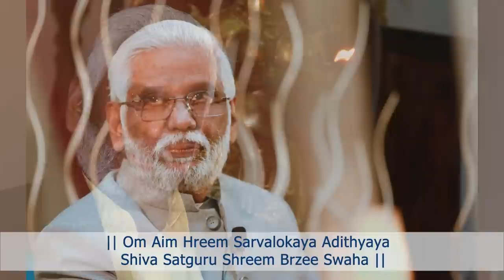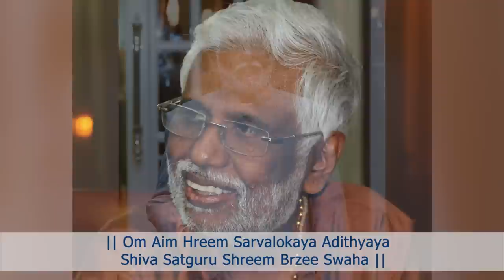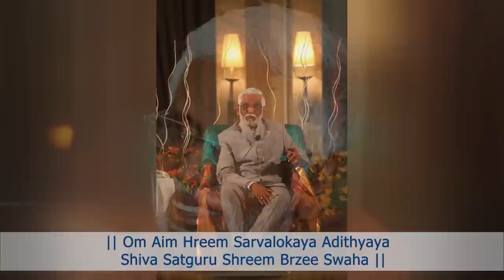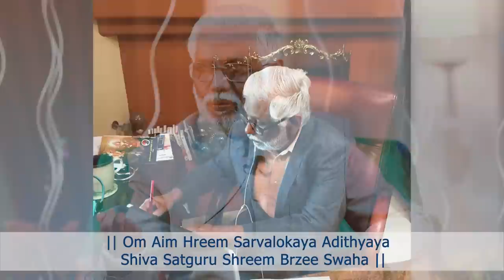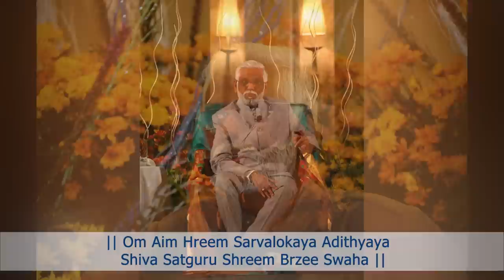Dr. Pillai's Moola Mantra with Shreem Brzee Music Chant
Pillai Center: Learn to create  200% Life. - 100% Spiritual and 100% Material.